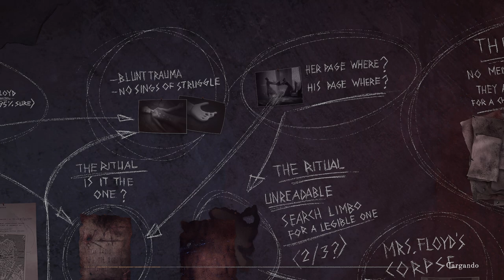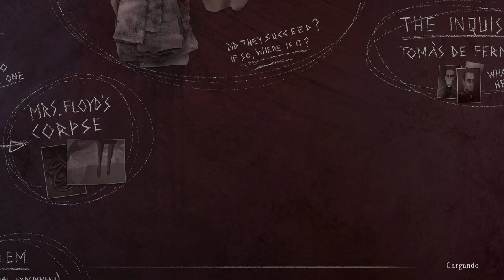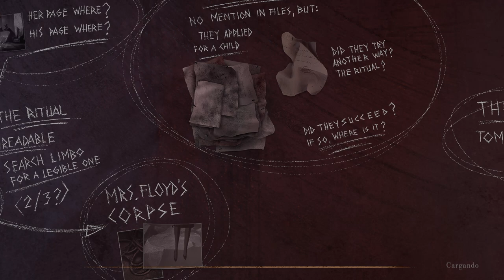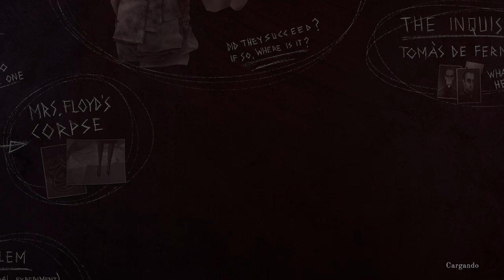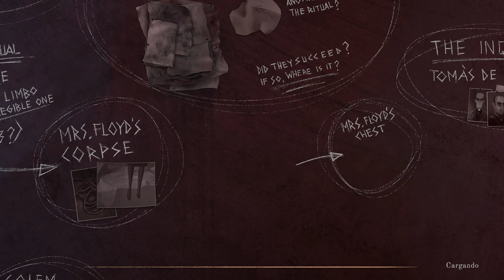The Last Case of Benedict Fox - cap.5 - El hijo pródigo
¿Deseado?